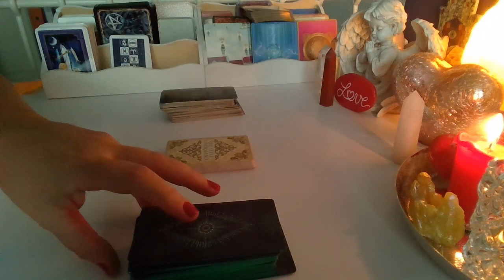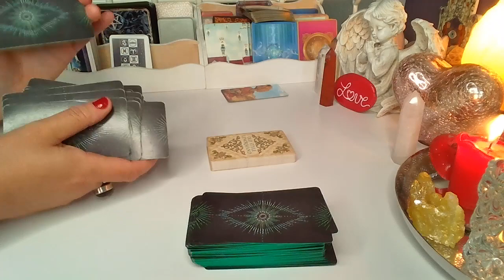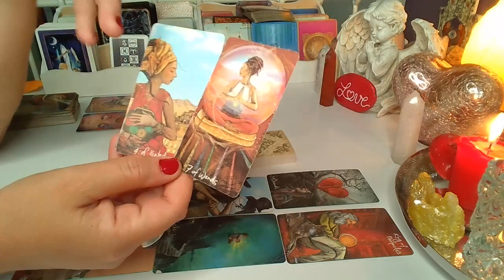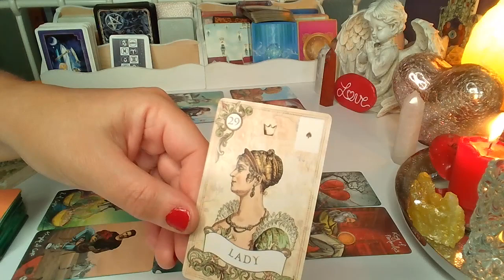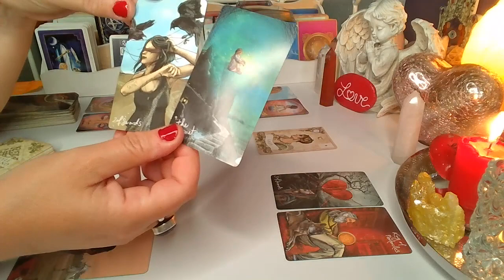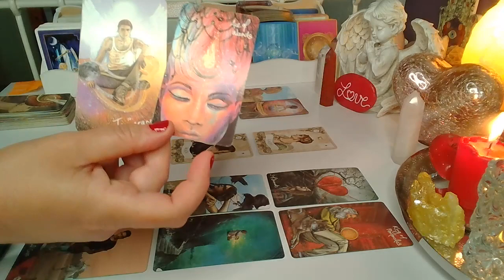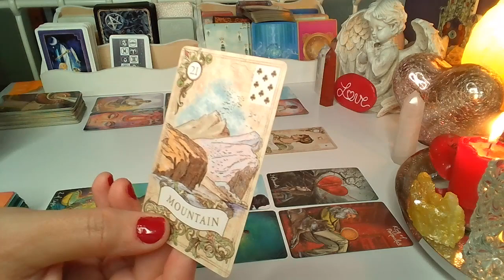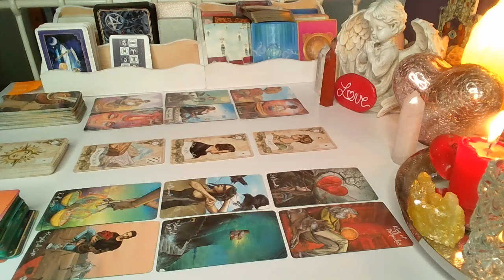LUSTRO DLA ZAKOCHANYCH ❤️ Karty TAROTA+LENORMANDA❤️ wrozby porady magia ❤️